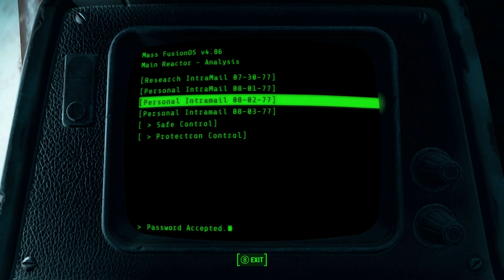Fallout 4 Lets Play Part 77